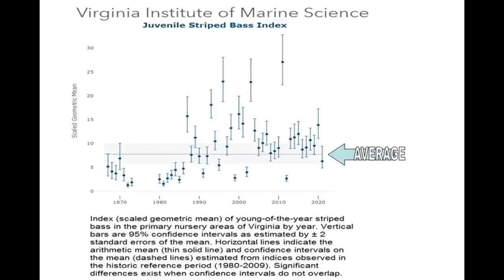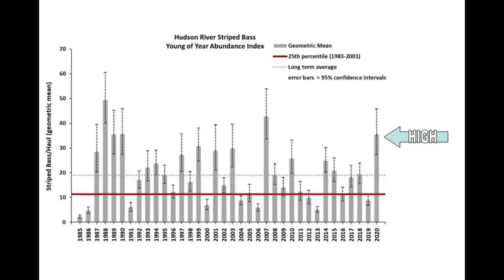October 28, 2021 New Jersey/Delaware Bay Fishing Report with Jim Hutchinson, Jr.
The NOAA Weather forecast has a small craft advisory in effect until 6 p.m. on Thursday the 28th, with a gale warning for Friday the 29th.  Winds (and seas) lay down a bit into the weekend which is good news for those on the hunt for sea bass or tautog, but what many folks at the Jersey Shore are waiting to find out is how the mid-week nor’easter will impact the striper run; are things finally going to catch fire out front along the beach?  Tautog action has been good in along the jetties (7:15) as well as some sheepshead in Cape May and down into Delaware,  (7:46) a reminder to boaters about entering dredging season, the report from (9:15) George our "Poconos Outdoors Guy", as well as a quick look (11:13) at NJ regulations, the politics of fishing and the latest striper recruitment numbers out of MD, VA and NJ.